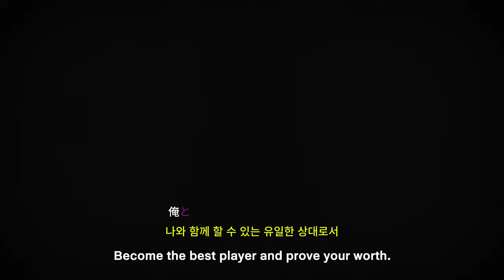트라이브 나인 ( TRIBE NINE ) 공식 Shinagawa Chapter 게임 플레이 예고편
💎Game release date :  출시 예정일: 추후 발표

🕹️Game content
TRIBE NINE은 십대들이 여러 손실을 감수하고 강력한 적을 극복하기 위한 전략을 고안하는 익스트림 액션 RPG입니다. '단간론파' 시리즈의 동일한 제작자가 다양한 예술 스타일로 세심하게 제작한 세계에서 독특한 캐릭터와 함께 미친 모험에 빠져보세요.

⚡Game Developer
 아카츠키 게임즈 주식회사